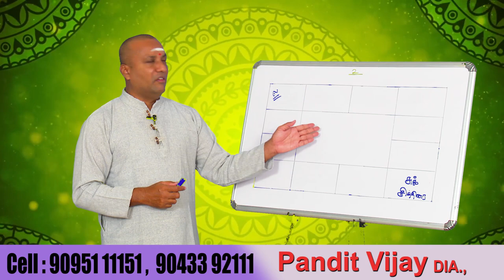கூட்டாளியால் தொழில் நஷ்டத்திற்கு பரிகாரம் ?....